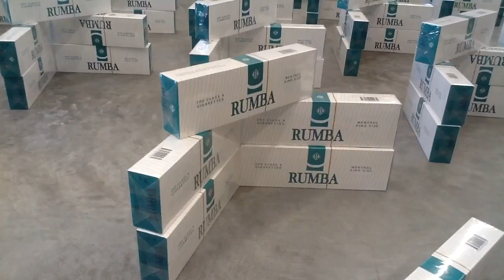Mas de 12 Mil Millones de Aprehensión de Mercancías de Contrabando en lo Recorrido del 2016